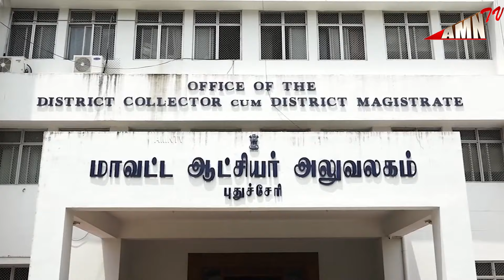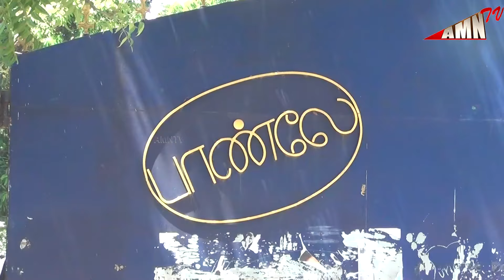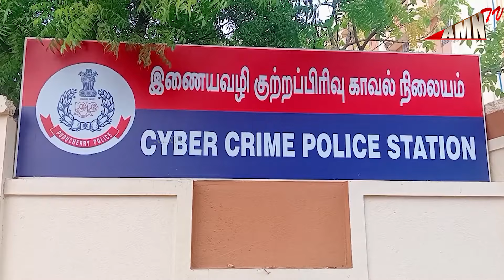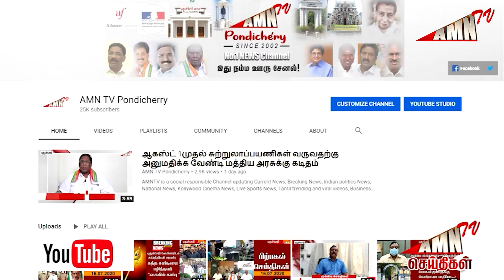ஒரே நேரத்தில் குவிந்த மக்கள்.. திக்குமுக்காடிய உழவர் சந்தை